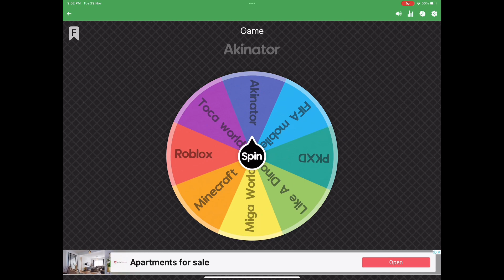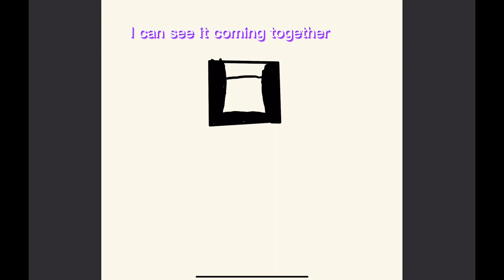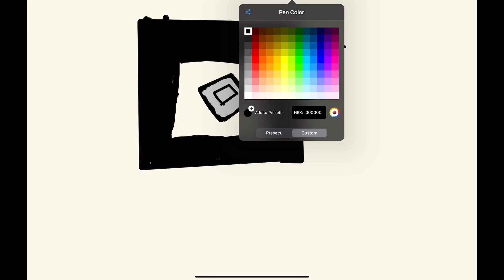Trying to draw Roblox from memory